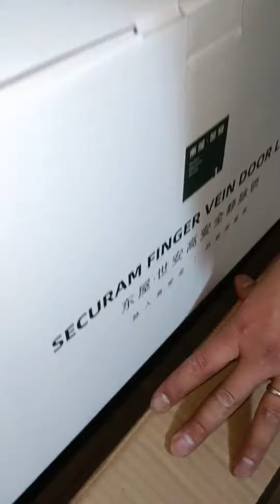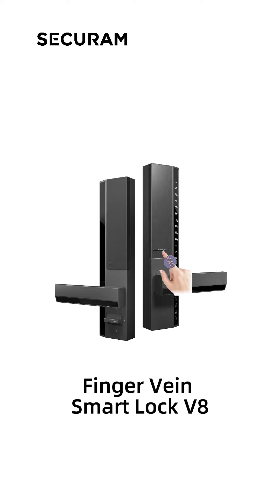How to install a SECURAM finger vein smart lock V8 on a high-security metal door?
SECURAM high-security finger vein smart lock V8!

Finger vein authentication
Bank vault relocking
Financial-grade encryption
High-strength anti-drill steel plate design
Remote management and control
One Time Code Unlocking
9 color slider covers
304 stainless steel mortise lock
EMP Resistant & Weather Resistant